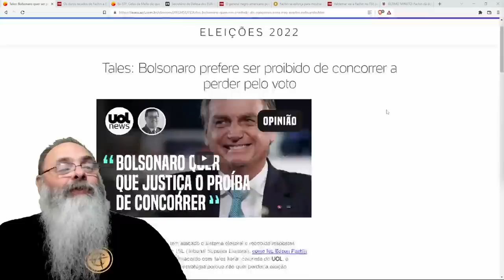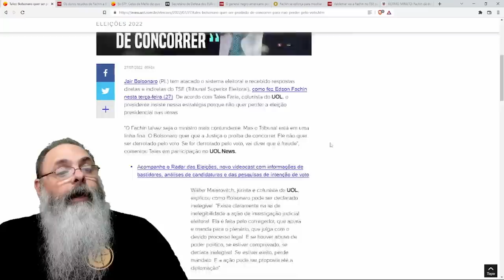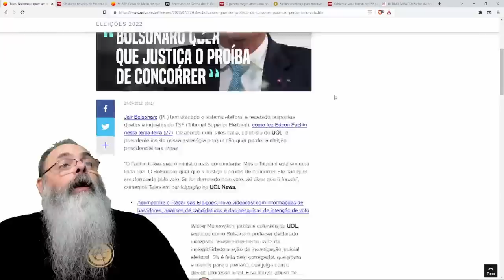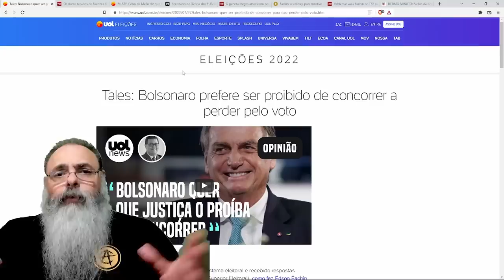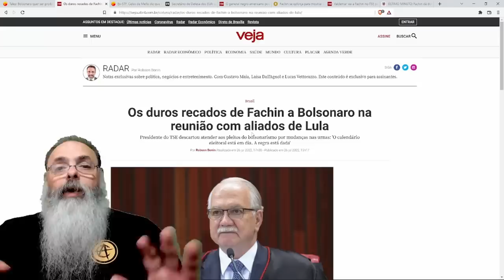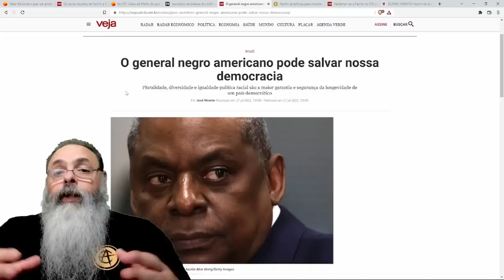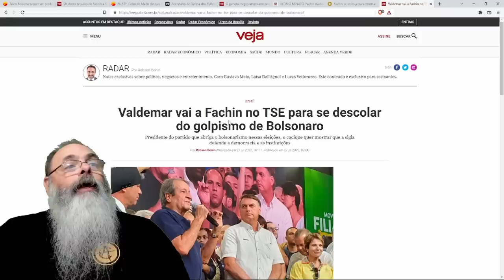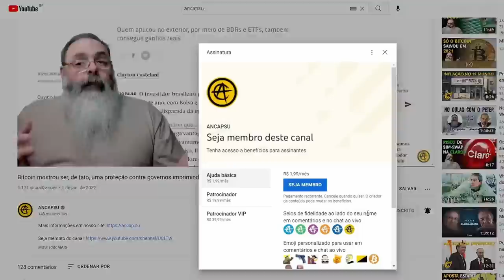ESQUERDA SONHA com IMPUGNAÇÃO da CANDIDATURA do BOLSONARO, mas STF não é FORTE o SUFICIENTE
Ajude o canal:

16vmNcrA4Mvf7CaRLirAmpnjz1ZH3bWNkQ (Bitcoin)
LSCnrubCVcpuLrGTTLMqpwRTXvYz7vMbbA (Litecoin)
0x28aec946919c70e5e25d7c6785ede7622278b463 (Ethereum)
nano_1s6i6xwujzqnmie8nc3x8rfumdnebpsd6h4cp9wgkcpk4eb1xn5u7n48ok5b (Nano)
0x1302536c28695e47aaedd020aaf39f500cf6c22f (BNB)